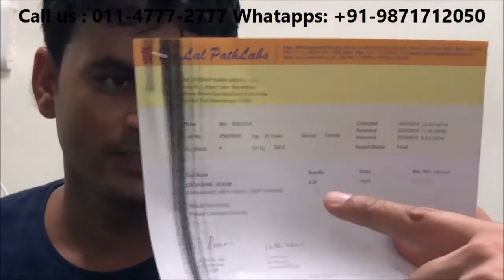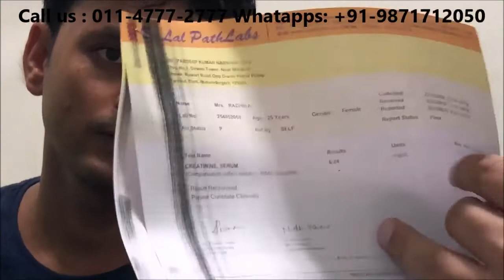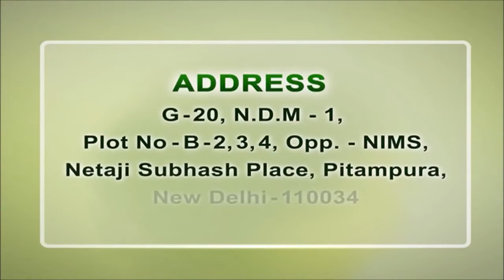What Is An Ayurvedic Approach for Treating Kidney Infections?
Kidneys are the chief organs of the urinary tract system of a body. They filter the blood and remove toxins via urine. There are innumerable ailments associated with kidneys. Kidney infection is one common type that when advances can result in permanent kidney damage. The other name for kidney infection is pyelonephritis.

This painful condition is majorly caused through urinary tract infection that spreads to kidneys when left untreated. The chief cause of kidney infection is bacteria named E. coli. There are various signs and symptoms associated with pyelonephritis. These include

• fever
• chills
• back and side pain

Pyelonephritis, when not treated in time, can be a cause of kidney failure.  Kidney failure is a life-threatening impairment. Doctors usually provide strong antibiotics to curb the disease of kidney infection. These antibiotics involve varied side effects that may harm other body organs.

Ayurveda has a holistic approach to treat kidney infection. It revolves around the union of mind, body and soul. The use of unrefined herbs and natural ingredients is the sole technique of Ayurveda. It provides specialized ayurvedic medicines that consist of herbs such as punarnava, kaasni, palaash, shreigu etc. These natural medicines are accompanied by formulated diet plans that are kidney friendly. Ayurveda also suggests certain natural remedies to treat a kidney infection, such as:

• drinking ample amount of water
• avoiding alcoholism and smoking
• including probiotics in the diet

Karma Ayurveda is a well-known kidney hospital that renders natural aid for kidney disease. The centre presently functions under an Ayurveda expert Dr. Puneet Dhawan. Their treatment mechanisms have no side effects and have everlasting effects on kidney patients. The ayurvedic medicines advocated by the centre are a perfect substitute for dialysis and a kidney transplant.